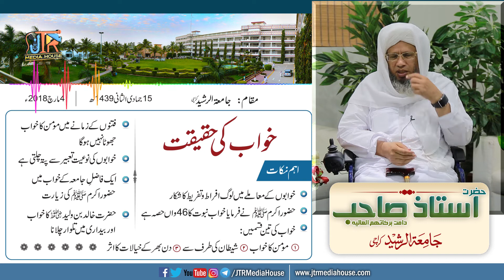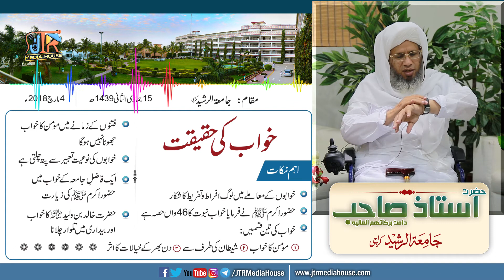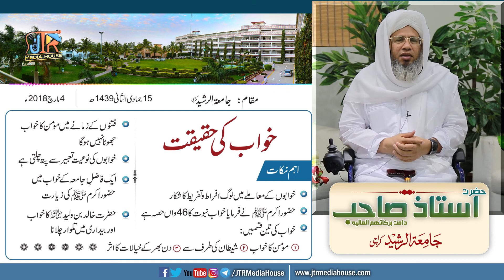The Reality of Dream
موضوع: خواب کی حقیقت
بیان: حضرت استاذ صاحب دامت برکاتہم العالیہ
تاریخ: 15جمادی الثانی 1439ھ | 04مارچ 2018ء
اہم نکات:
📿 خوابوں کے معاملے میں لوگ افراط و تفریط کا شکار
📿 حضور اکرم صلی اللہ علیہ وسلم نے فرمایاخواب نبوت کا 46 واں حصہ ہے
📿 خواب کی تین قسمیں:
01 مومن کا خواب 02 شیطان کی طرف سے 03 دن بھر کے خیالات کا اثر
📿 فتنوں کے زمانے میں مومن کا خواب جھوٹا نہیں ہوگا
📿 خوابوں کی نوعیت تعبیر سے پتہ چلتی ہے
📿 ایک فاضلِ جامعہ کے خواب میں حضوراکرم صلی اللہ علیہ وسلم کی زیارت
📿 حضرت خالد بن ولید رضی اللہ عنہ کا خواب اور بیداری میں تلوار چلانا
بمقام: جامعۃالرشید کراچی
زیادہ سے زیادہ شیئر فرمائیں